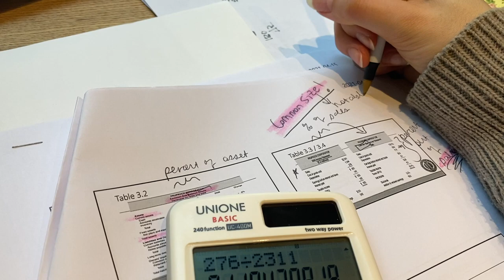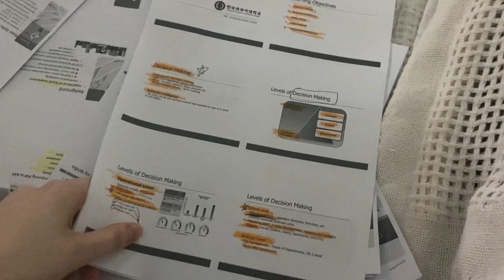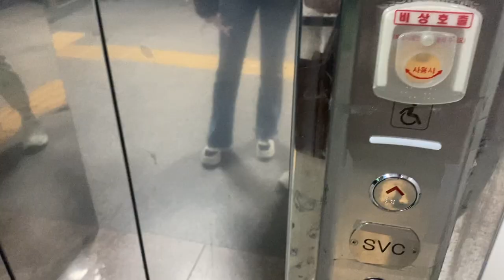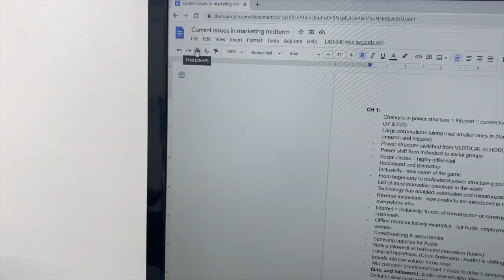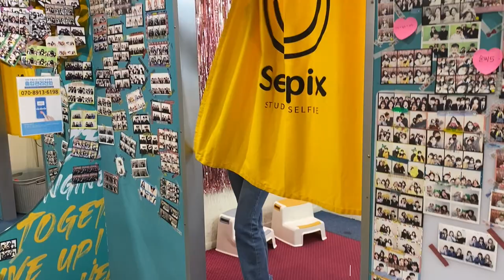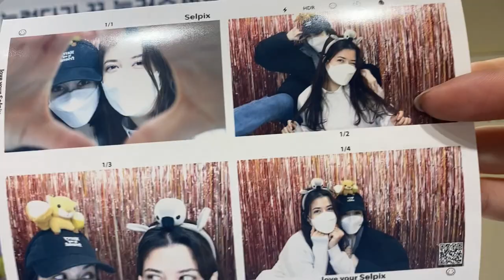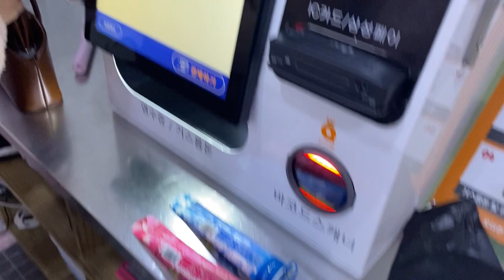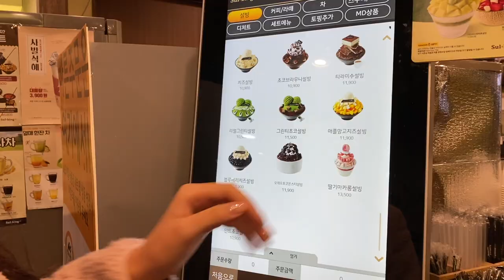VLOG🇰🇷 Student Life in Korea [midterms, print cafes, photo rooms]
Hey guys! I'm finally back in Korea! Missed you guys so much! ♡

Since coming back, I had to wait in quarantine and then midterms were right after that... I know this vlog is quite simple, but it shows a little bit about the *less fun* side of studying in Korea... you know, the actual studying lol.

I plan to start posting vlogs regularly again now that testing is over and I'm settled in! Let me know if you have any questions about ANYTHING related to life in Korea or just any questions in general. :) I love chatting with you and helping when I can!

Imane's YT & IG: songhtll